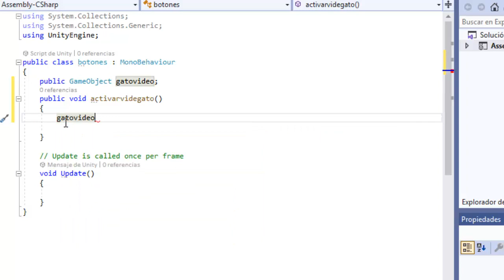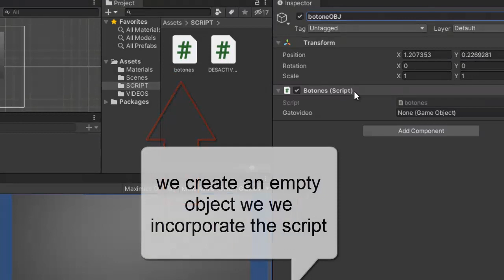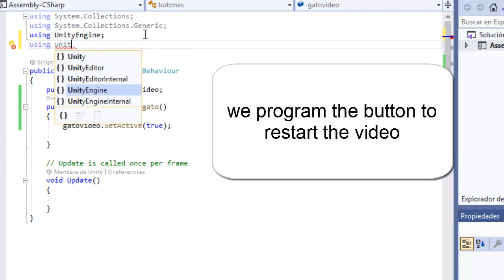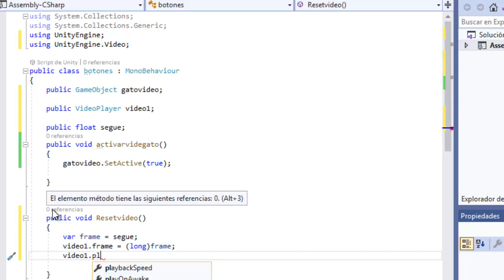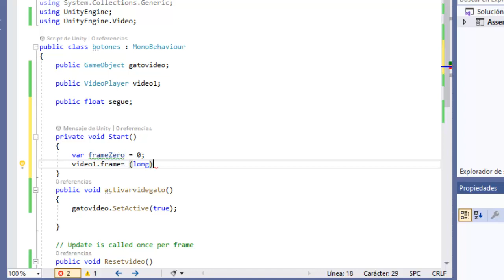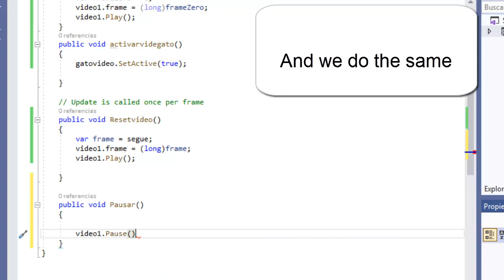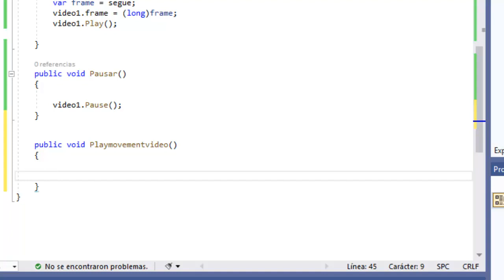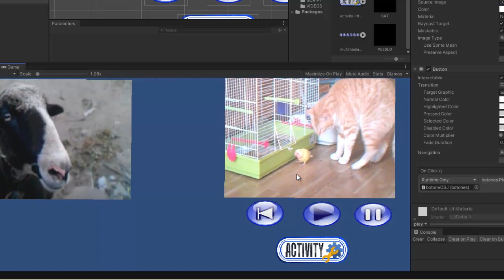Unity Video Player - Play pause, reset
Aquí vamos aprender a realizar, el Pause, Play y Reiniciar video